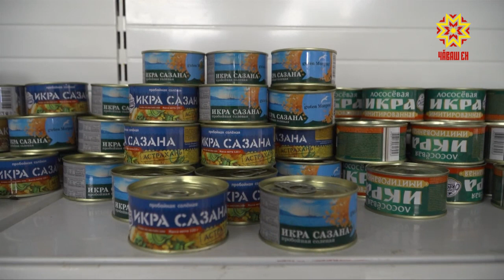Широкий ассортимент продукции по самым низким ценам в магазине "Светофор"